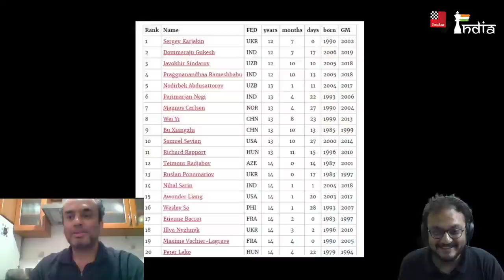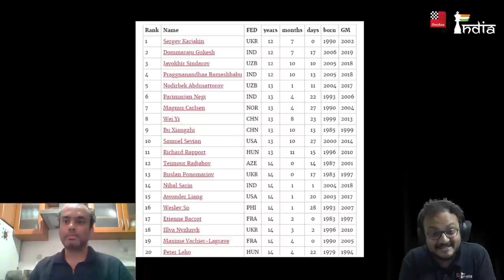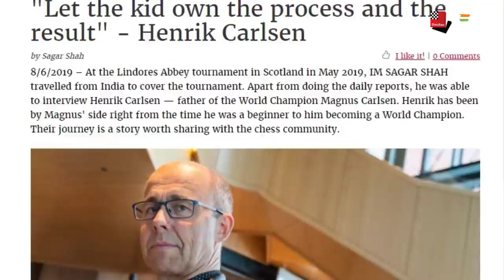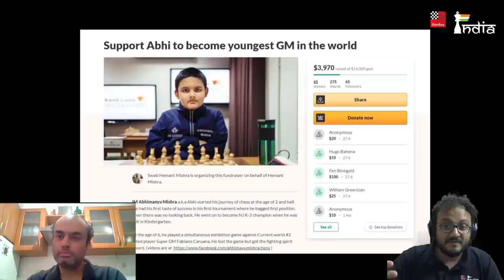Honest interview with Hemant on the journey of his son Abhimanyu Mishra becoming the youngest GM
The story of a dad (Hemant Mishra) who dreamt big and wanted his son (Abhimanyu Mishra) to become the youngest GM in the history of chess. A heartfelt interview after Abhimanyu became the youngest GM in the world at the age of 12 years of 4 months and 25 days.